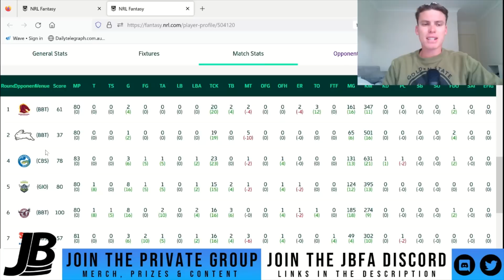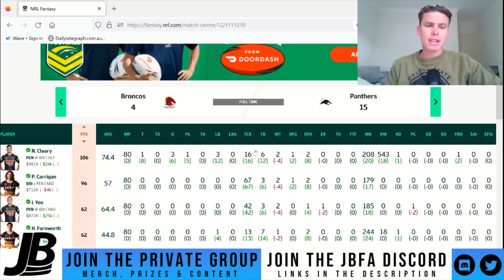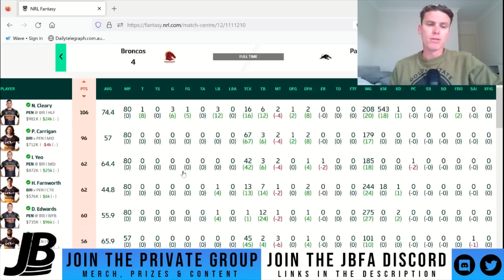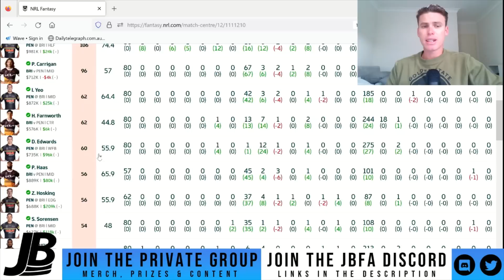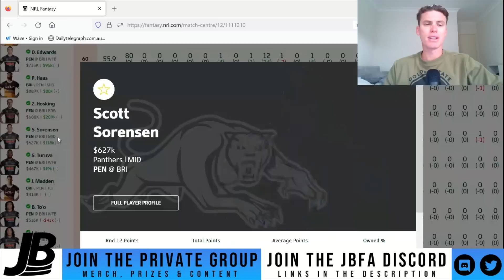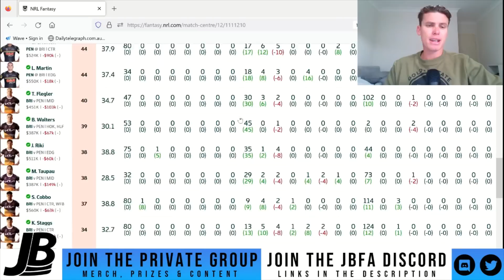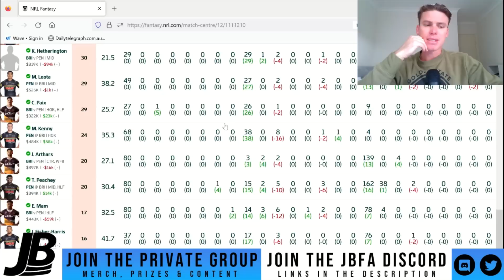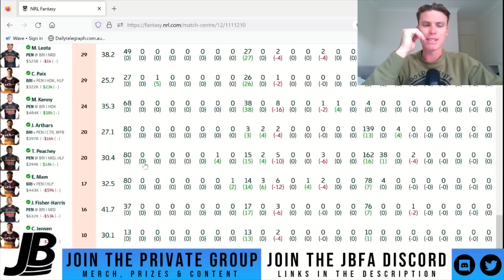What To Do With Origin Stars Next Week!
In this video i dive into the first game of round 12 and what you should do with all the guys who will be in origin!

All videos including YT Shorts are in the playlists section on YouTube!